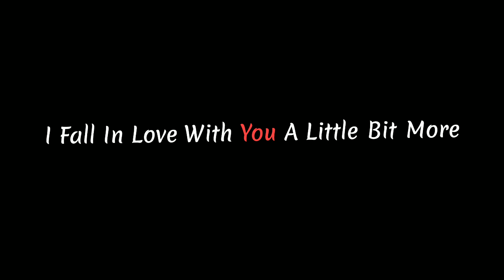Little Bit More - Suriel Hess (Lyrics Overlay)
Song - Little Bit More
Artist - Suriel Hess

Ooh, I hope I show it
Just in case you need to know
I fall in love with you a little bit more
Little bit, little bit, a little bit more
Every time I think I've lost my way
Little bit, little bit more than before
Even on the days I'm not so sure

Suriel hess - Lyrics Overlay/ Blackscreen Of LITTLE BIT MORE